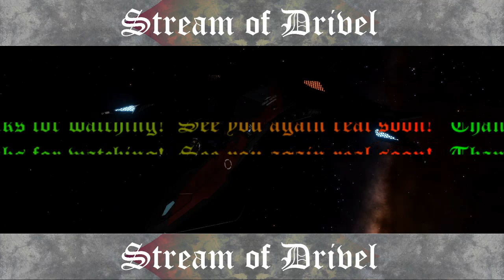XCOM: Chimera Squad Ep. 5 - Old Threats are New Again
With the Progeny dismantled, City 31 takes a sigh of relief. However, tensions begin to mount once again as distrust is sown between the Alien, Human, and Hybrid communities.